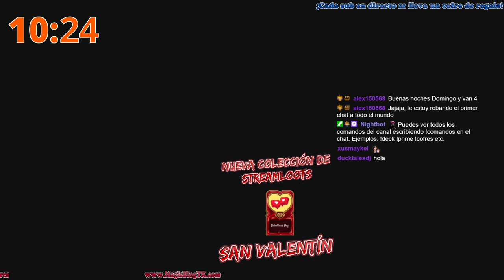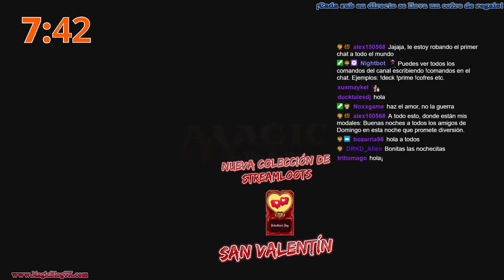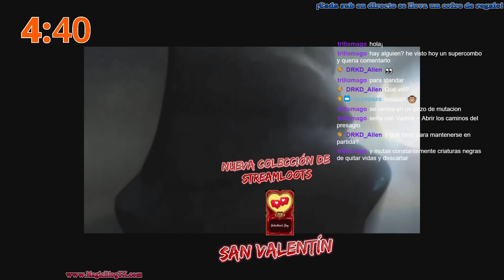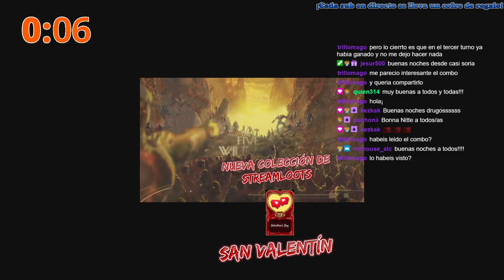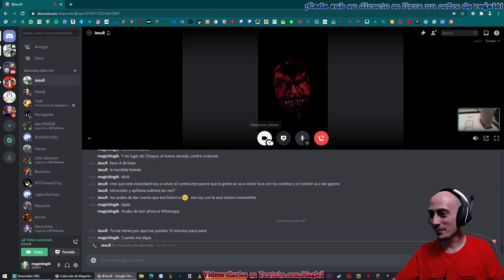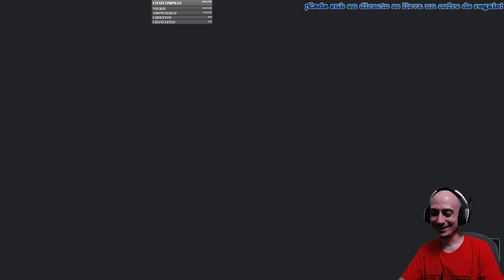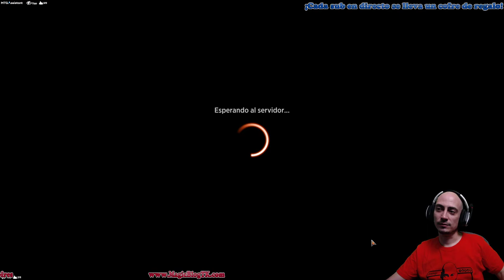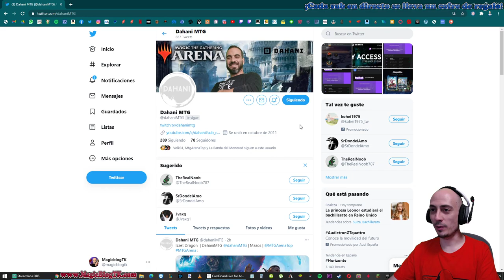Testeando para torneos. Izzet Tempo[10-2-21]